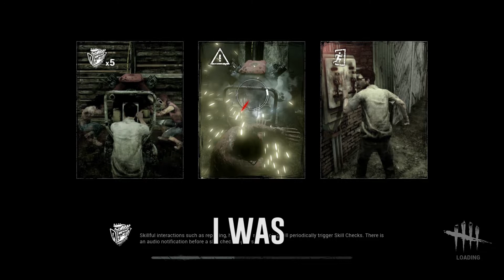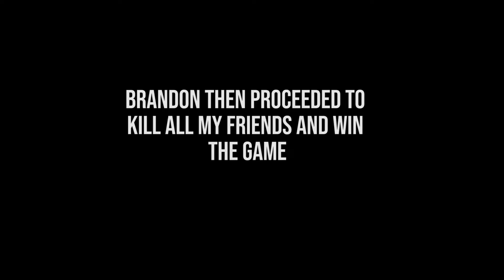THIS IS TOO SCARY - Dead by Daylight Funny Moments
New A Way Out Videos 7pm GMT every THURSDAY
you might get an additional one on a week day if ur lucky xx